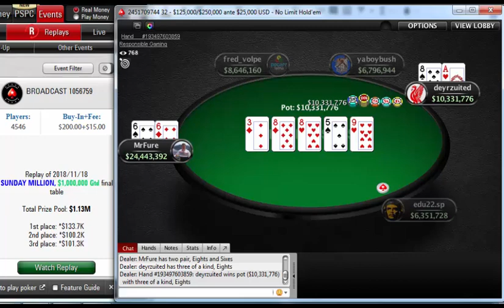Replay | "mrfure" beat "deyrzuited" Final table PokerStars $215 SUNDAY MILLION, $1M Gtd Nov 18, 2018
Poker Stars$215 SUNDAY MILLION, $1,000,000 Gtd
Poker Network
Poker Stars
Game:
NL Hold'em, Multi Table
Tournament started:
Nov 18, 2018 05:00
Players:
4546
Buy-In+Fee:
$200.00+$15.00
Prize pool:
$1,131,400.00
Tournament winner mrfure beat out 4545 players to win the $215 SUNDAY MILLION, $1,000,000 Gtd on pokerstars for $133,713.75. His win represented 11.8 % of the $1,131,400.00 prize pool.

mrfure participated in 11 similar poker tournaments. mrfure was in the money 3 times in total.
mrfure's place was 5148 in previous poker tournament and mrfure won $0.00.
The average cash in this tournament was $1,133.67.
Players on the final table cashed for $491,207.09, or 43.4 % of the $1,131,400.00 prize pool.
deyrzuited, who finished in second place, earned 8.9 % of the prize pool.
Tournament Results
1 MrFure $133,714
2 deyrzuited $100,228
3 fred_volpe $101,343
4 yaboybush $52,809
5 edu22.sp $37,059
6 EPNR $26,007
7 aecrim93 $18,251
8 Chapo16 $12,808
9 mahairong $8,988
10 elpipsi87 $6,308
11 GGekkoFan86 $6,308
12danechka1991$6,308
13papan9_p$$6,308
14alsfabro$4,427
15LUGIMONSTER$4,427
16bencb789$4,427
17kikos 11$4,427
18IceStream$3,106
19GoodLuck2968$3,106
20soleeJ$3,106
21tchipa117$3,106
22BCbones$3,106
23Sion08$3,106
24Ti0373$3,106
25langace66$3,106
26robtinnion$3,106
27Ruis Maker$2,180
28Nelis020$2,180
29cnidarian88$2,180
30VyruAlus$2,180
31Smithstudent$2,180
32cumpancha$2,180
33radek0444$2,180
34fadern2$2,180
35Jindujun0805$2,180
36a Bull 67$2,180
37r-w patriot$2,180
38SAFADA1$2,180
39JEKAAA7$2,180
40D-dreampoker$2,180
41gonzar15$2,180
42Ben_Apart$2,180
43ALISHA VOLK$2,180
44boogery$2,180
45XTheDecanoX$1,530
46the*god88$1,530
47Simpioni$1,530
48need2klonk$1,530
49VVGM$1,530
50Meckh22$1,530
51BIGDIRTY10$1,530
52teruliro$1,530
53ya3thabe$1,530
54xXRayanXx$1,530
55sNap36484$1,530
56AdrianS619$1,530
57corsei$1,530
58Benfica10$1,530
59Airdraken$1,530
60Zenia2018$1,530
61o autista$1,530
62BSNT_LG$1,530
63Galva1388$1,530
64BamsyBear$1,530
65ivan limeira$1,530
66CipiV$1,530
67TFFL_konus$1,530
68smallball91$1,530
69ragAAAila19$1,530
70Deniss213$1,530
71indianu20$1,530
72NHalabardzie$1,074
73thyrrasguhhh$1,074
74daBuStar$1,074
75LVDJ444$1,074
76vzubic$1,074
77lennart$1,074
78Foggsy$1,074
79Held1986$1,074
80TheMuIIetman$1,074
81Davydenko123$1,074
82savvas33$1,074
83psykee86$1,074
84jnfpoker$1,074
85Remi Lebo_10$1,074
86Kot_Spartac$1,074
87samoooth$1,074
88PS_GOLDFISH$1,074
89zerocool9889$1,074
90poofikpoofik$1,074
91FlushJeZus$1,074
92vinymachado1$1,074
93JúlioFantin$1,074
94AaronBeen$1,074
95Number_0805$1,074
96trapnel$1,074
97El Andersio1$1,074
98ice_013mfa$1,074
99fczpiter$1,074